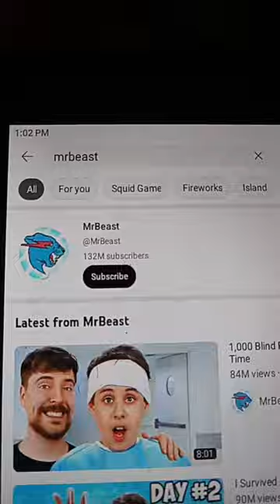MrBeast 132M subscribe troll face meme